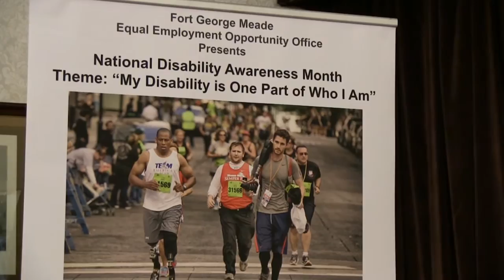Meade Week for Nov. 2, 2015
On this edition of Meade Week:  Special guest speaker for National Disability Employment Awareness Month, MWR has a new website, Leisure Travel has a new location, the garrison Veterans' Day Observance is coming up.  These stories and more on Meade Week!